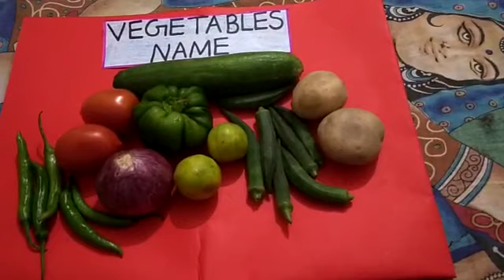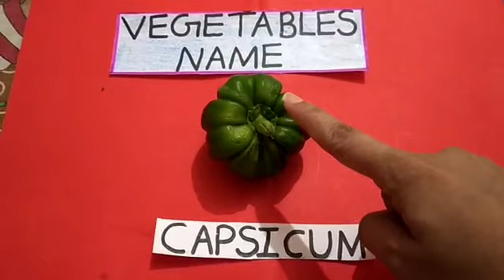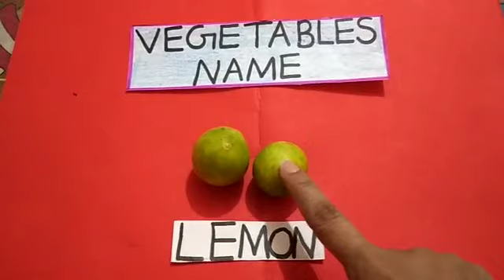LKG GK Vegetable names